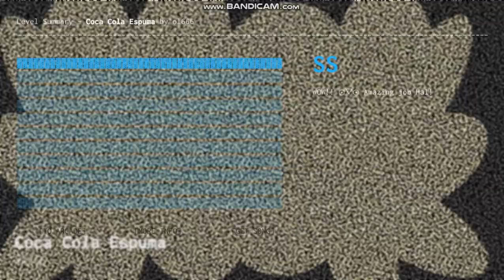Cσƈα Cσʅα Eʂρυɱa SS Rank (Project Arrhythmia Level by SputNick)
CoCACOlAEsPUmA
Download this. thing... Here
I m   S e r i o u s